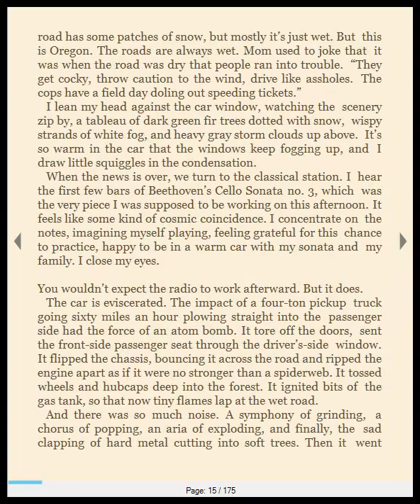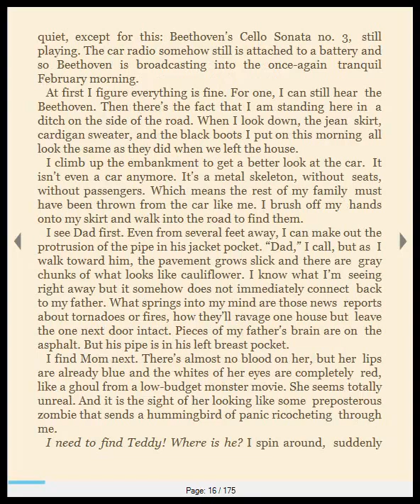If I Stay - Free Ebook Download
The critically acclaimed, bestselling novel from Gayle Forman, author of Where She Went, Just One Day, and Just One Year.

In the blink of an eye everything changes. Seventeen ­year-old Mia has no memory of the accident; she can only recall what happened afterwards, watching her own damaged body being taken from the wreck. Little by little she struggles to put together the pieces- to figure out what she has lost, what she has left, and the very difficult choice she must make. Heartwrenchingly beautiful, this will change the way you look at life, love, and family. Now a major motion picture starring Chloe Grace Moretz, Mia's story will stay with you for a long, long time.

If you can afford, then please support the Author(s) by Buying the book.

(Update 8/25/2018)